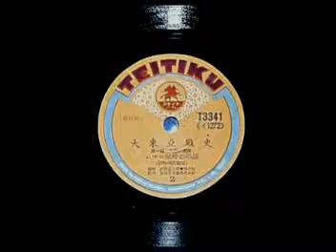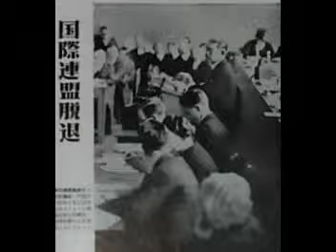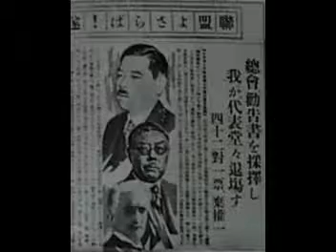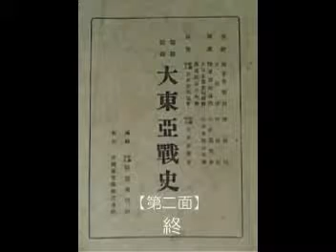大東亜戦史 レマン湖畔の弔鐘（国際連盟脱退） 第２面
大東亜戦史 レマン湖畔の弔鐘　昭和17年7月にNHK等の録音を同盟通信社が編集しテイチクより製作発売された。真実正義は歴史学者に譲るとして当時の日本側からのメッセージとしてお聞き下さい。自ブログ
との関連企画です。